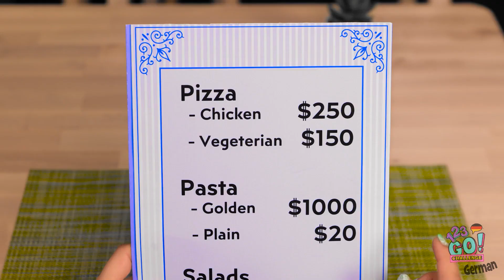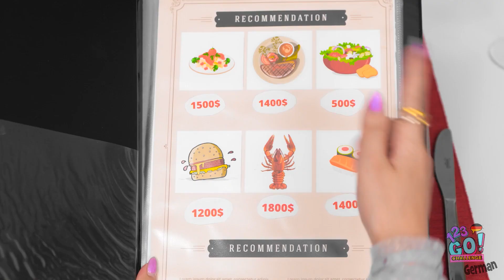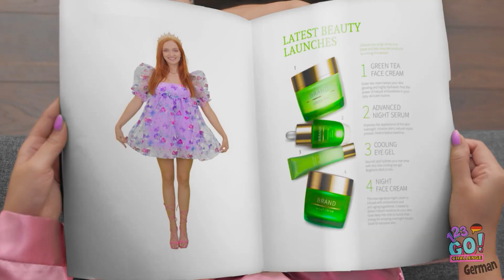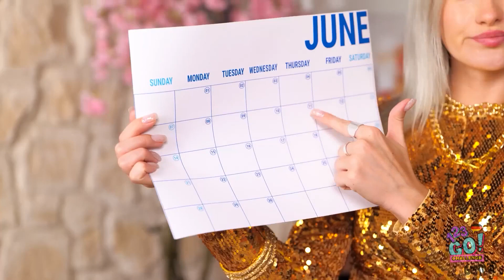ICH WURDE ADOPTIERT🤩 Neues Leben des Pleiten Mädchens in der MEGA-REICH-FAMILIE! von123GO! CHALLENGE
Wenn du unendlich viel Geld zur Verfügung hättest, was würdest du zuerst kaufen?